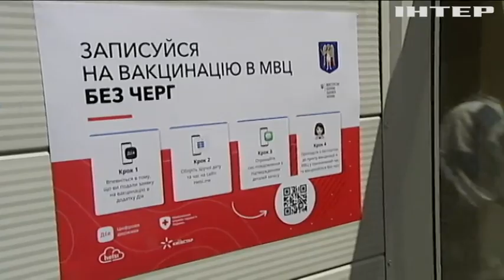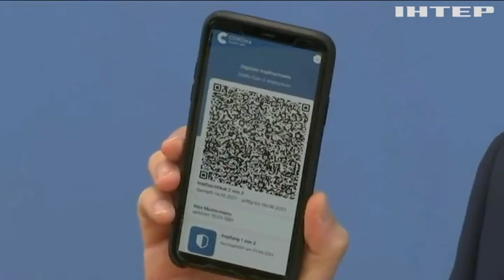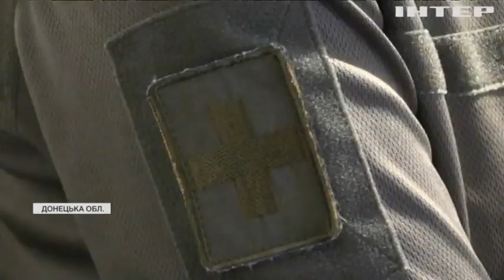Новости 7:00, выпуск за 1 июля 2021 года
Дивіться у цьому випуску: У Євросоюзі починають видавати ковідні сертифікати. На Землі зробили три мільярди щеплень від коронавірусу. Львів накрило дощем з градом: автівки застрягли у заторах.